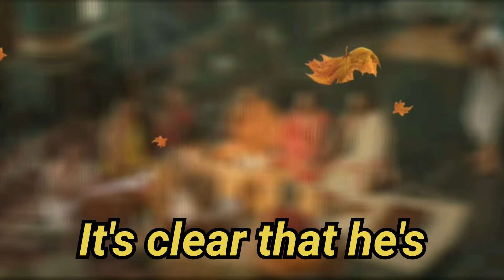🤔 SWAG 💥 | OTT RELEASE REVIEW | SREE VISHNU | RITU VARMA | Streaming @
🤔 SWAG 💥 | OTT RELEASE REVIEW | SREE VISHNU |